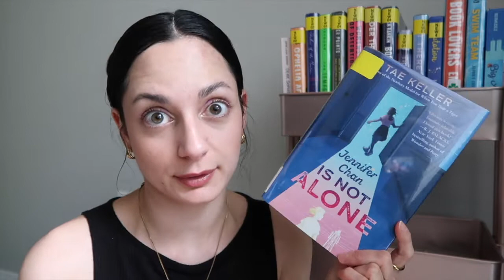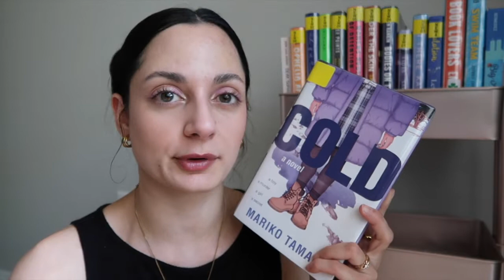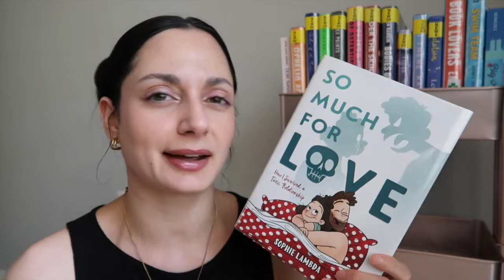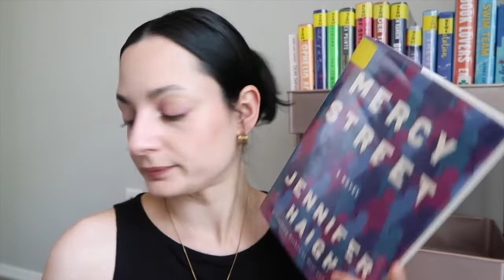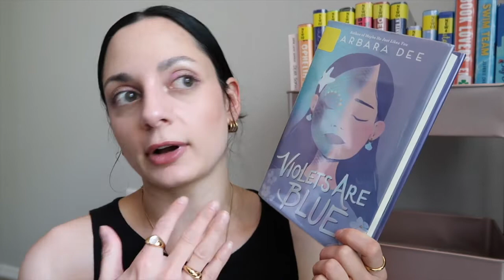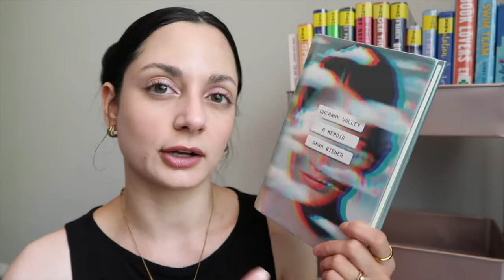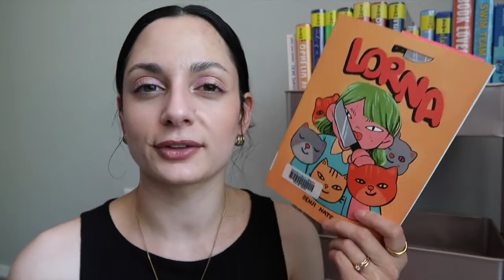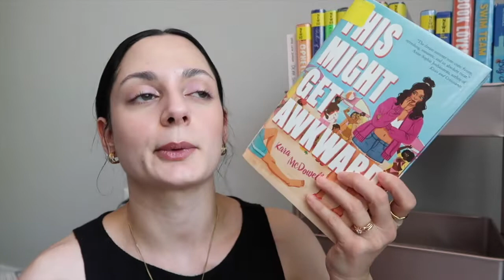Books I Read in June & Early July | 2022